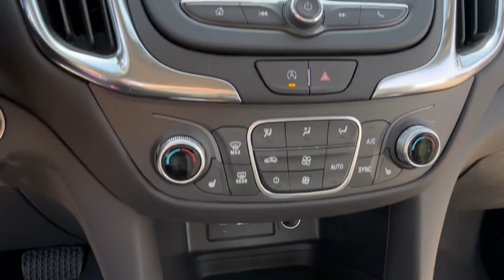2024 Chevrolet Equinox Lake Orion, Rochester, Oxford, Auburn Hills, Clarkston, MI 163724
Summit White New 2024 Chevrolet Equinox 1LT available in Lake Orion, Michigan at Wally Edgar Chevrolet. Servicing the Rochester, Oxford, Auburn Hills, Clarkston, MI area.

Equinox 1LT 18 Aluminum Wheels ABS brakes Alloy wheels Digital Compass Front dual zone A/C Heated door mirrors Heated Driver & Front Passenger Seats Heated front seats Illuminated entry Power Liftgate Preferred Equipment Group 1LT Remote Keyless Entry and Start Stability Control System Tire Pressure Warning Traction Control.brbrFWD 1.5L DOHC 6-Speed Automatic Electronic with Overdrive 26/31 City/Highway MPGbrbrbr***GM vehicles will reflect Employee Pricing less current factory incentives. Special offers and incentives may apply based on eligibility. Pictures may not reflect actual vehicle. Posted miles may vary. Some options listed may be inaccurate due to VIN decoders. Some vehicles may have added accessories. See Dealer for details.*** Price includes: $500 - Chevrolet Consumer Cash Program. Exp. 07/01/2024 $500 - GM Bonus Cash. Exp. 07/01/2024